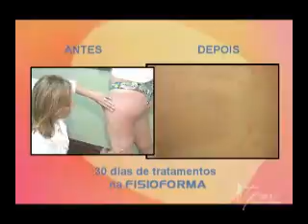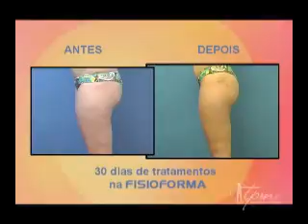Programa TPM - 22/04/2009 - Parte 2